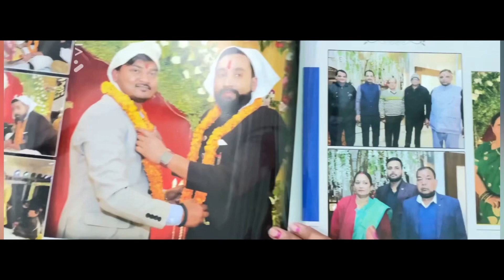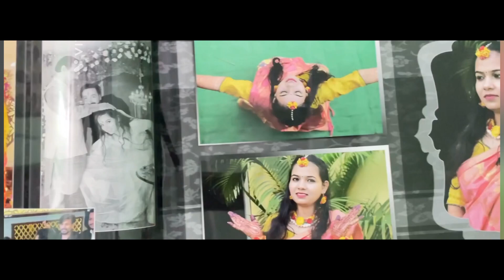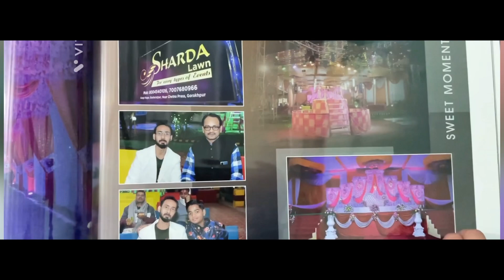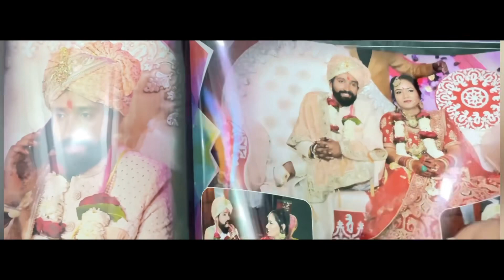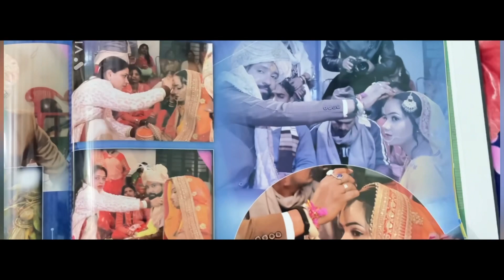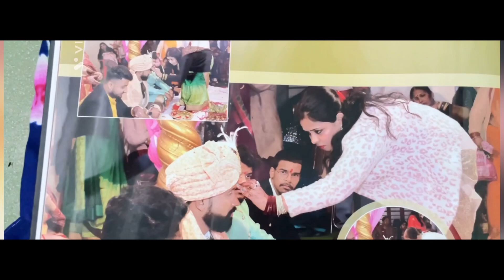Indian Wedding Photo Album || Shaadi Album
This is my Vlogging  Channel here !